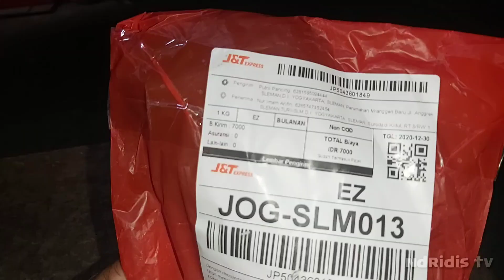strike mahseer / mangur di sungai sempor turi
bantuan alat perekam untuk HP . barang bagus  . HP tidak goyang. kuat . kokoh.